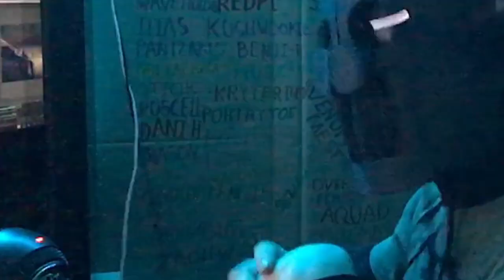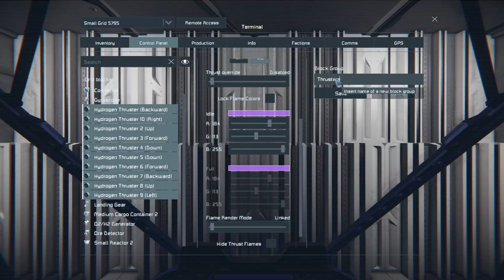Ice, Iron, Thrusters... WE HAVE IT ALL!! (space engineers) Survival series #004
Sorry for the late up load :{

BUT WERE MAKING IT! I'm actually start too like the survival series! hope the timelapse wasn't to fast let me know what I should change :3

VVV SONGS VVV

Aerobatics in Slow Motion - Synthwave

Cruising the Night Sky - Synthwave

Cyberpunk Synthwave - Distance Royalty

Free Chill Synthwave Music - End Credits

Sorry - Lofi Hip Hop Beat